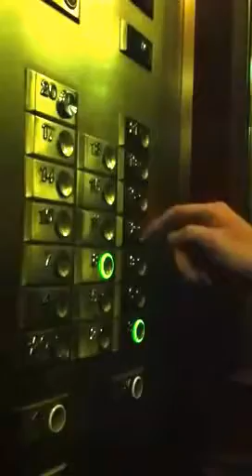Paul Shirley - illuminati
Australian mentalist Paul Shirley demonstrates his new PK effect